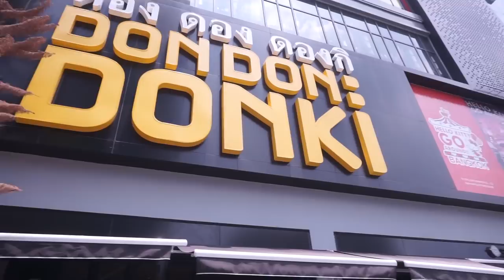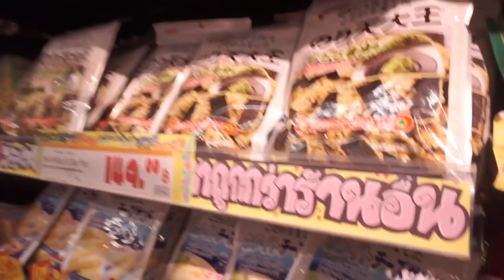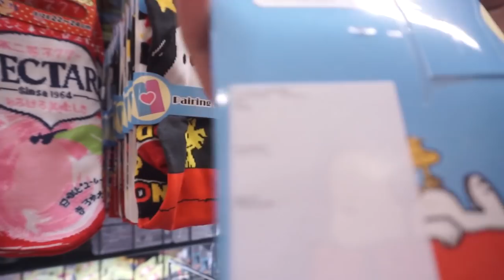ไป Donki ครั้งแรก และร้องคาราโอเกะเพลงเกาหลี !! | Arthopotena'Art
ไปครั้งแรก และครั้งสุดท้าย ไม่ใช่ !! 55